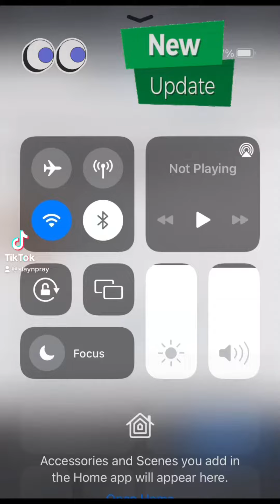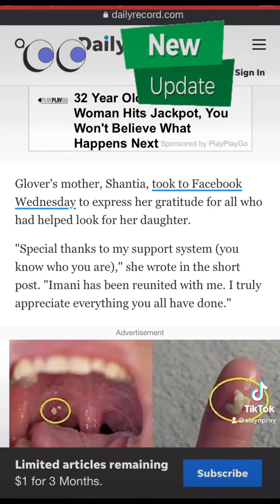Update: Imami Glover FOUND!!!!!!!!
25-year-old Morristown woman has been found alive exactly a month after she disappeared, authorities said.

Imani Glover was located Tuesday as a result of "the extensive cooperative efforts" of several law enforcement agencies, the Morris County Prosecutor's Office said in a statement Wednesday.

The statement did not say where or how Glover was found. Meghan Knab, a spokeswoman for the prosecutor, said the agency couldn't provide more details because the investigation was ongoing.

A second woman, Destiny Owens, 29, of East Orange, was reported missing Dec. 24 and was believed to be with Glover, authorities had previously said.

East Orange Police are still "unable to locate" Owens, the city's public information officer, Connie Jackson, said Wednesday afternoon.

Glover provided an apartment address in the Bronx where Owens was allegedly last seen, Jackson said, but police did not find her when they searched the building Tuesday night. 👀 let’ hope she is found safe!!!